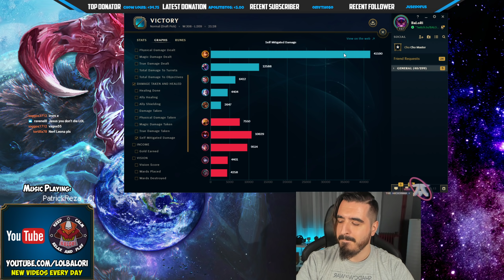Immortal Mid/Top Lane Leona is so BALANCED that I can 1v5 EASILY 🔥 LoL Mid Leona Season 10 Gameplay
Immortal Mid/Top Lane Leona is so BALANCED that I can 1v5 EASILY 🔥

You want the best Season 10 Leona TOP NEW RUNES Build for TOP/MID/JUNGLE/SUPPORT? Then enjoy:
For runes we will be using:
Resolve + Domination
For Resolve:
- Grasp (Insanely big sustain and damage)
- Demolish (Bonus damage to the towers)
For Domination:
- Cheap shot (A MUST to have rune for leona, bonus true damage after your CC)
- Ravenous hunter (Insane amount of heal cause of the 14% spell vamp)
Also you will get for:
OFFENSE: 1-10% CDR
FLEX: 6 Armor
DEFENSE: 6 Armor
This runes will give you everything you need for Leona to do insane damage
Full Leona s10 Item build: Sunfire, thornmail, Tenacity Boots, Spirit Visage, liandrys/Death dance, Abyssal mask and Elixir of Iron/Wrath!

Grasp Leona vs Irelia MID/TOP Lane Build Game with Fans 2020 Season 10 Gameplay League of Legends